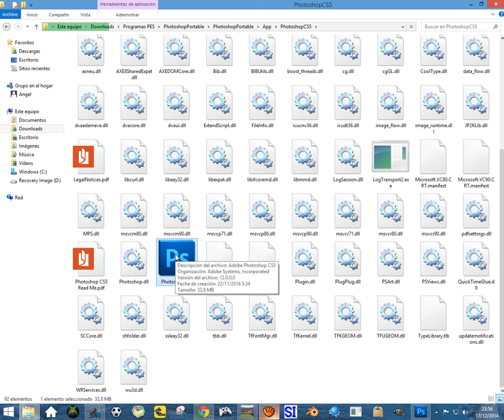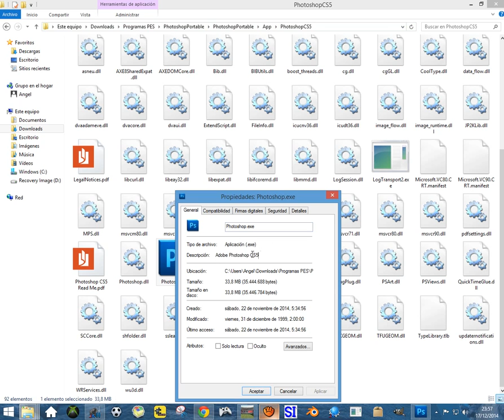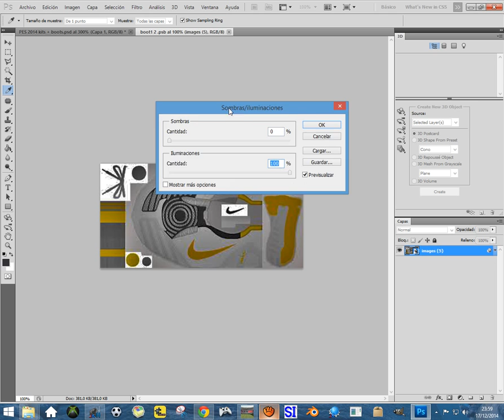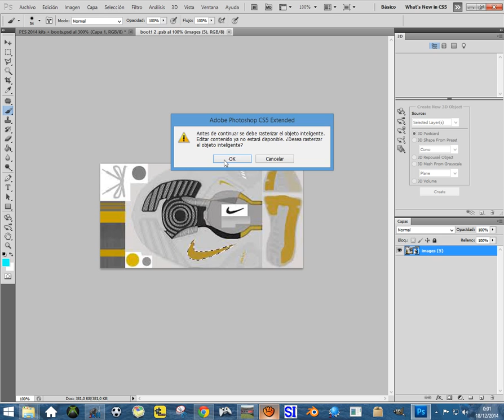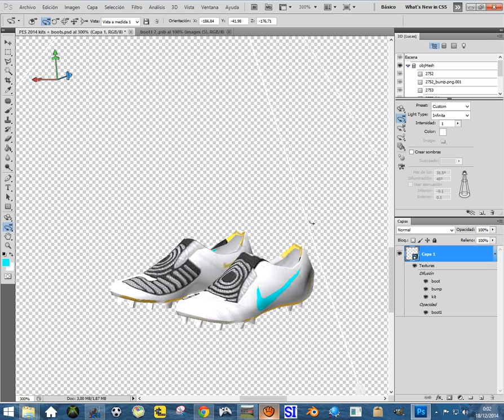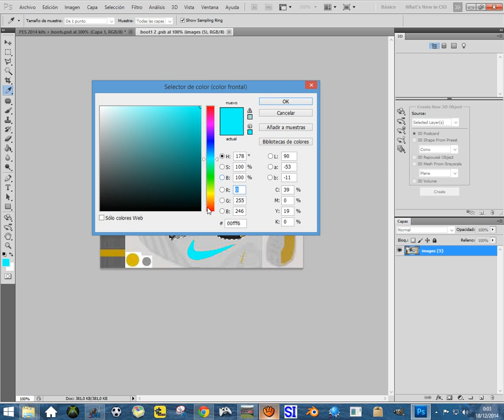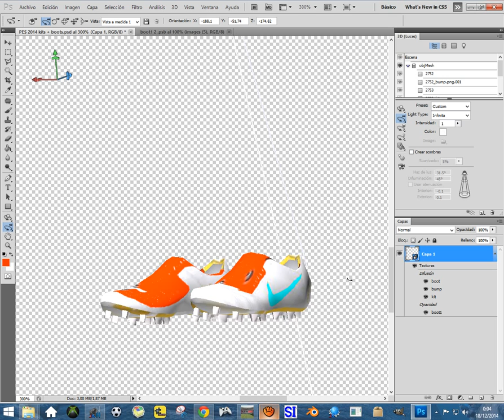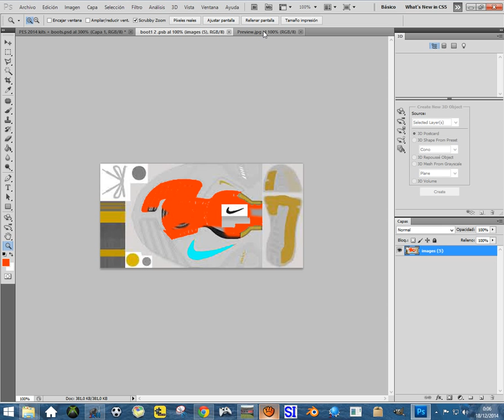Bootmaker PES 2014 Photoshop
Copyright: Cabanaxbox Edition